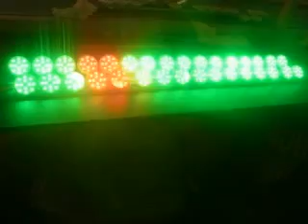YLDD002 16灯追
Shenzhen Aglare lighting Co,.Ltd

The color change effect can be designed as you need . Aglare lighting do OEM products .